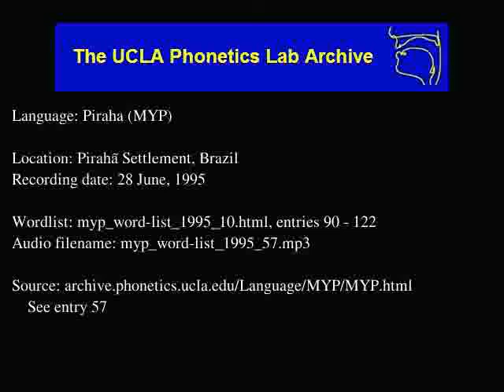Pirahã audio: myp_word-list_1995_57